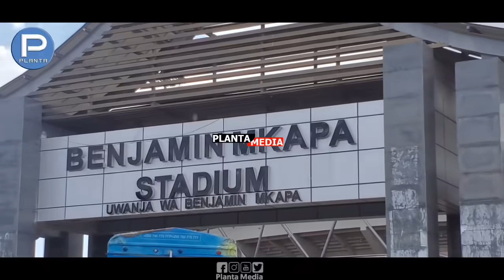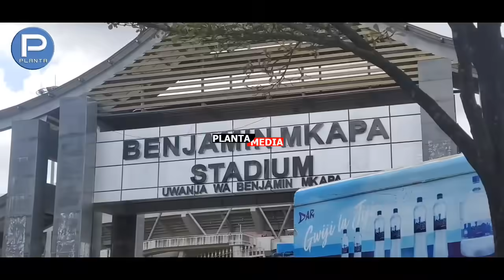Kinachoendelea muda huu simba na yanga kwa mkapa haijawahi tokea ni zaidi ya rekodi mpya